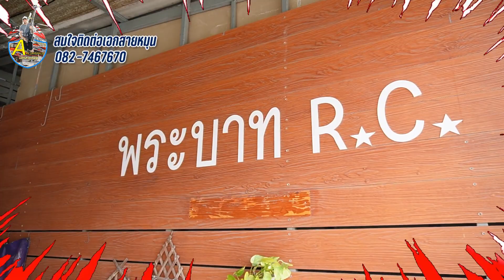PLANE : เครื่องบินปีก ลำเปล่า 380 บาท ราคาจับต้องได้ เหมาะสำหรับมือใหม่และมือทั่วไป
PLANE : เครื่องบินปีก ลำเปล่า 380 บาท ราคาจับต้องได้ เหมาะสำหรับมือใหม่และมือทั่วไป กับร้านพระบาท RC สระบุรี